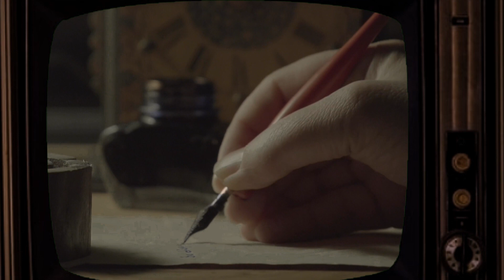Hairy Man (Real Life Oldest Bigfoot Image)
A story about a real life place in Tulare California on the Yokut Reservation that holds what may be the oldest image of Bigfoot, a petroglyph of what the indigenous people had called Hairy Man. A syory about a giant who lived amoung the trees and aside in the creation of people. A being not unlike the eagle or coyote, but who became saddened by what humans had done to him and the land. A story about a creature thatveats flesh and bone together, and whom parents warn their children about, and the danger of Hairy Man carrying them off.

Sources:

Painted Rock

Research Article MAYAK DATAT: THE HAIRY MAN

Mayak datat - An Archaeological Viewpoint of the Hairy Man Pictographs

Painted Rock (Tulare County, California)